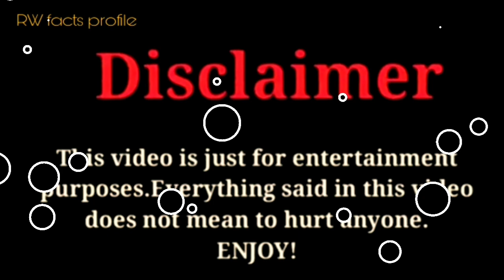Brent Rivera vs ZHC |Lifestyle Comparison 2023 |RW Facts & Profile